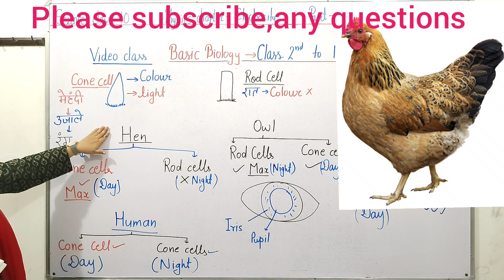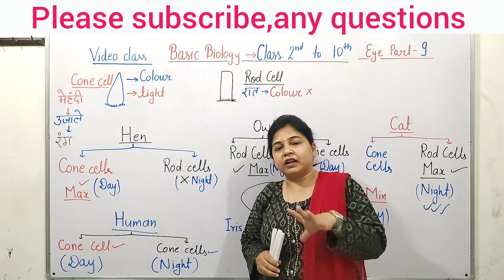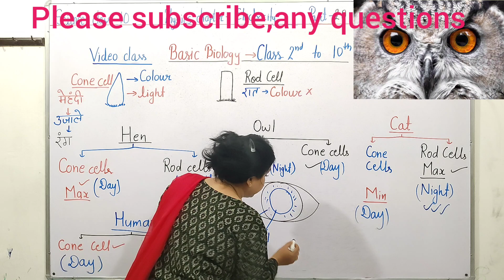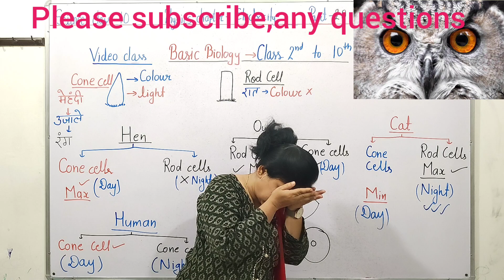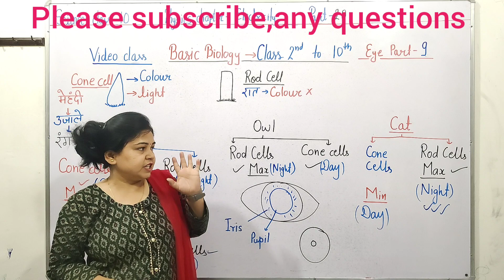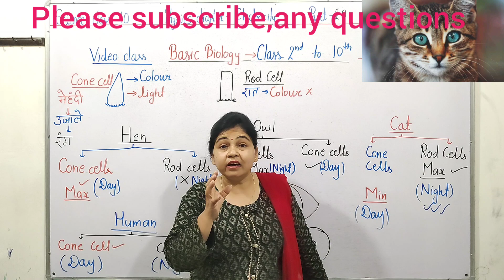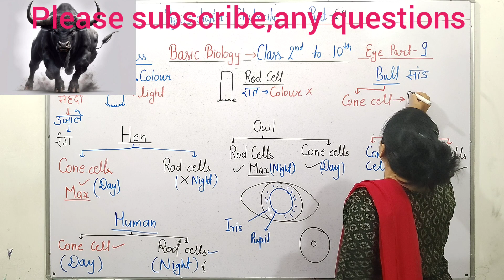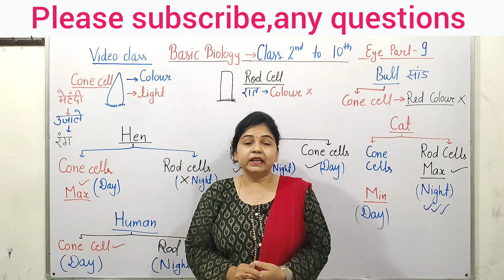Hen|Owl|cat|human|bull|day me dikhta hai but night me nahi kyo?mswalishwetamam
Retina Rod,Cone cell|दिन में दिखता है और रात में नहीं क्यों

red colour and bull|लाल रंग देखकर सांड गुस्से में क्यों आ जाता हैं?

cramps|muscles pain|video class for 2nd to 10th|basic biology

fermentation|making alcohol|इडली में शराब क्यों मिलाते हैं

tear|आंसू|नाक बहना|basic biology|video class

image formation in human eyes|आंख में फोटो कैसे बनती है

eye boll,retina ,sclera,choroid,cornea,iris,pupil,rod and cone cells, vitreous humar, aqueous humar,size of pupil in dark,size of pupil in light,

1.chemical reactions and equations ,it's one short and ncert solutions
2.acid base and salt
3.metals and non metals
4.carbon and it's compounds
5.periodic classification of elements
6.life process -digestion, excretion, respiration,b ni transportation,all activities
7.control and coordination
8.how do organisms reproduce
9.heredity and evolution
10.light reflection and refraction
11..the human eye and the colourful world
12..elecricity
13.magnetic effects of electric current
14.source of energy
15.our environment
16.sutainable management of natural resources